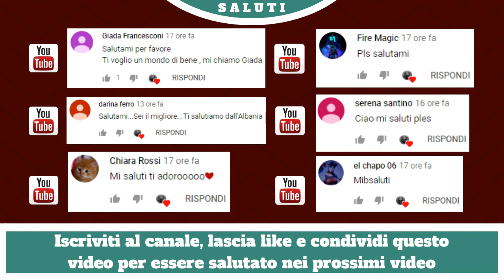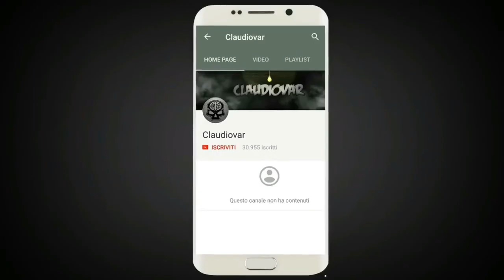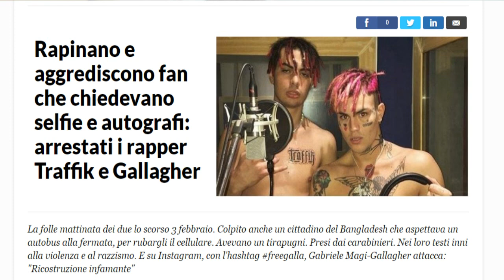5 Rapper Italiani ARRESTATI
In questo video vedremo 5 Rapper Italiani che sono stati arrestati!! Infatti alcuni è capitato che rapper italiani sono stati arrestati per alcuni reati commessi! E voi cosa ne pensate di Gallagher e Traffik? Fatemelo sapere qui sotto nei commenti, sono davvero molto curioso!!

➤1100 LIKE PER QUESTO RITORNO?

2) Commenta con Salutami

➤Da oggi si riparte con UNA TOP al GIORNO alle 17.00!!